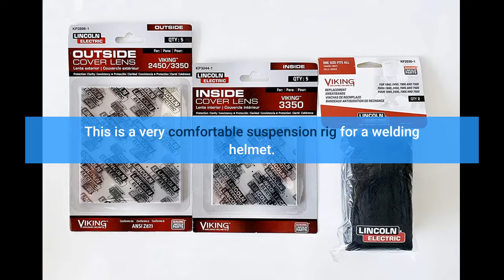Lincoln Electric Viking X6 Headgear for Welding Helmets KP4470-1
Lincoln Electric Viking X6 Headgear for Welding Helmets